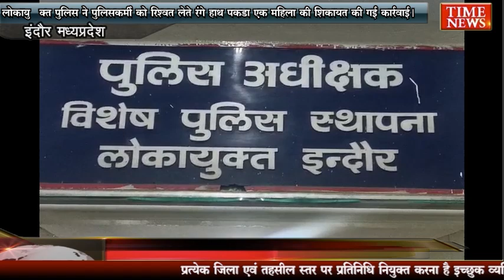लोकायुक्त पुलिस ने पुलिसकर्मी को रिश्वत लेते रंगे हाथ पकड़ा एक महिला की शिकायत की गई कार्रवाई।